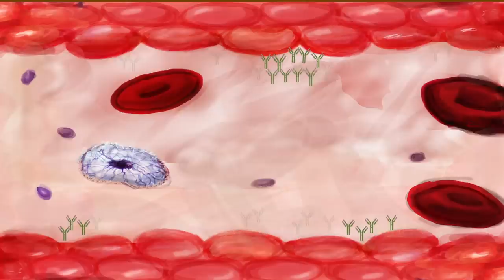Cryo Simulation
A simulation of the behavior of Cryoglobulins in blood as it cools. Artwork by Amy O'Hanlon.